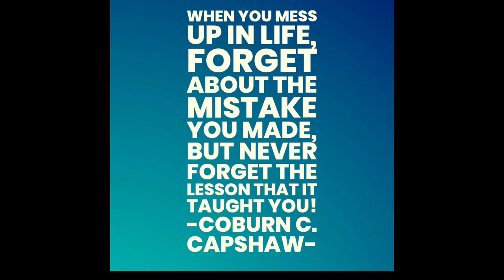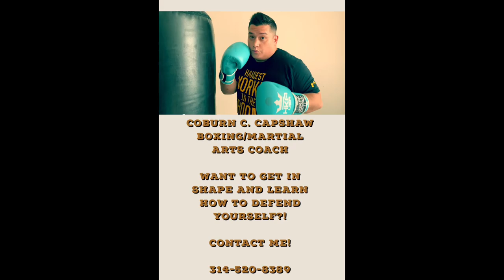Here’s a little video I put together with my foodforthought posts that I have been making!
If anyone in St. Louis needs a Business Development Manager & Media Manager who needs help growing and developing their business through Video & Picture/Product, etc. Marketing & Advertising, if you need a Boxing/Martial Arts Coach, or if you want to do a Let’s Talk! Media LLC. Podcast, like my slogan says and my promise to you is, “I am here to talk about all of your needs”!

Best regards:

Coburn C. Capshaw.

Founder, CEO, Business Owner of, Let’s Talk! Media LLC.

FB Page: Let’s Talk Media LLC. @mistersmilesalot

Category:

People & Blogs

Marketing & Advertising